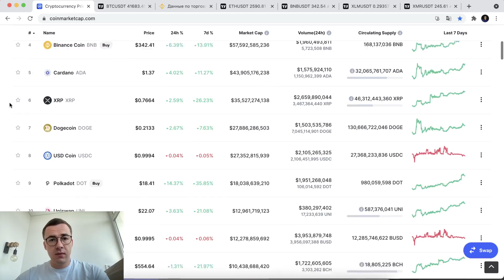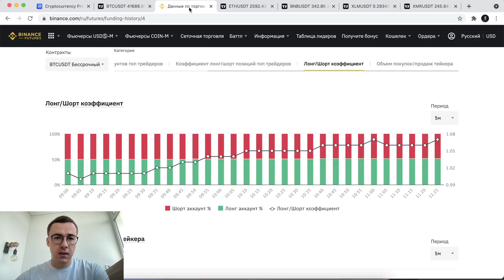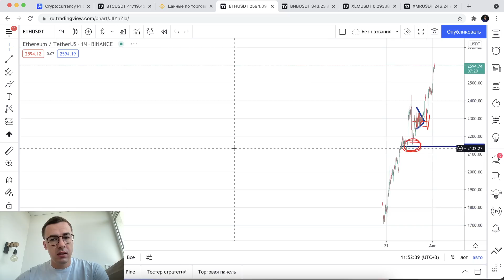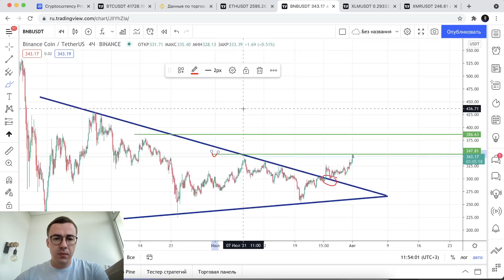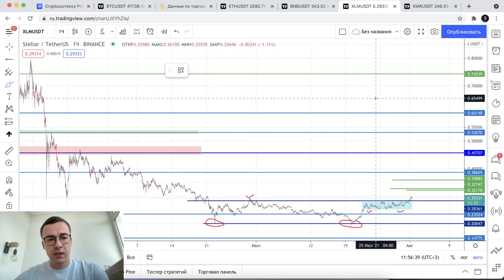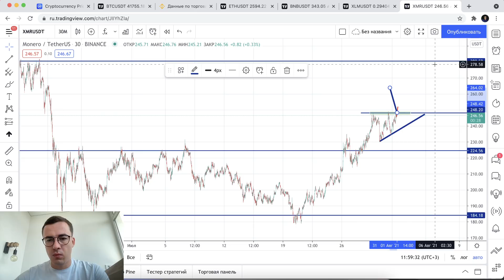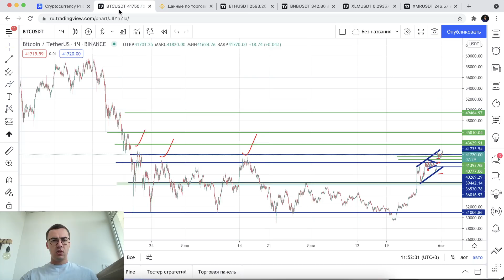Прогноз цены на Биткоин и другие криптовалюты (1 августа)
Обзор, прогноз криптовалютного рынка: BTC, ETH, BNB, XLM, XMR

- мой обучающий курс по криптотрейдингу